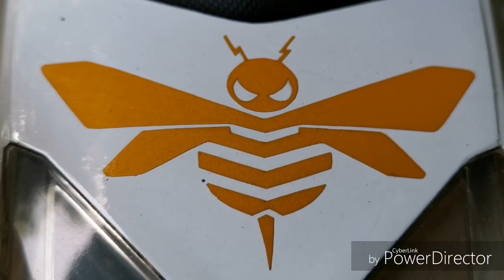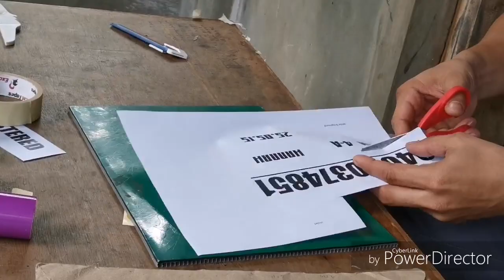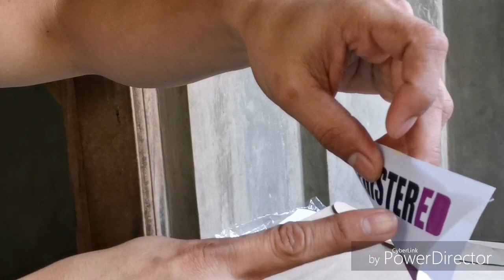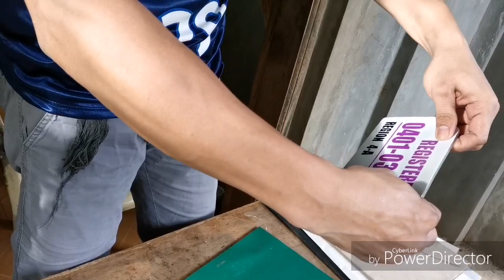# Manual cutting /sticker maker